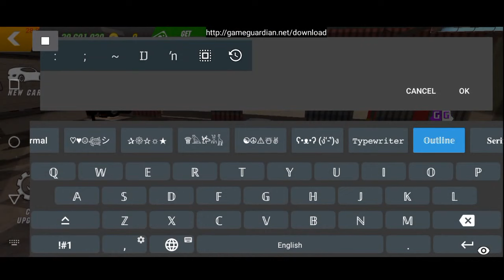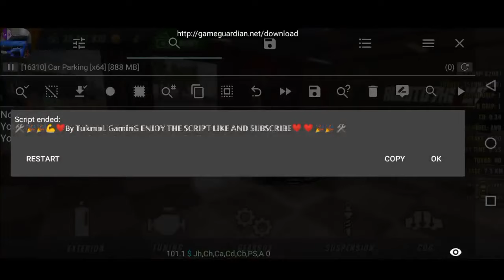New Scripthack | Mod Menu 1.0 | Car Parking Multiplayer v4.8.2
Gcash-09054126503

skibox car parking multiplayer
antenna car parking multiplayer
how to make camber car parking multiplayer
how to download car parking multiplayer new update v4.7.8
how to fix daemon not running
how to download gameguardian
push bar car parking multiplayer
car parking multiplayer tukmol gaming
car parking multiplayer no gg tutorial car parking multiplayer new update
 parking multiplayer skyline
how to make 2000hp car parking multiplayer